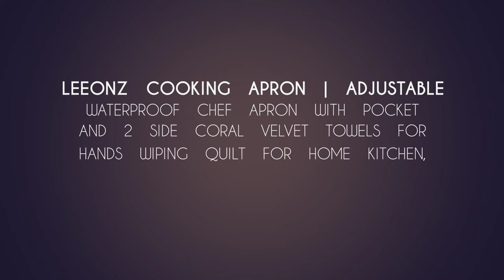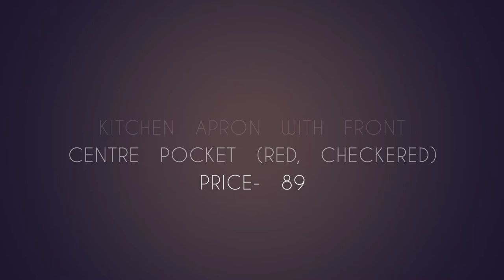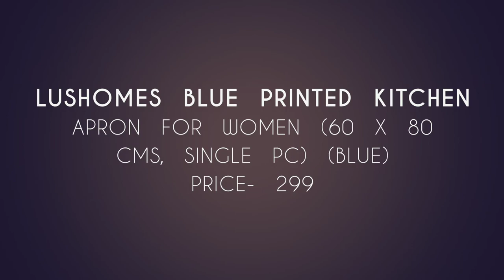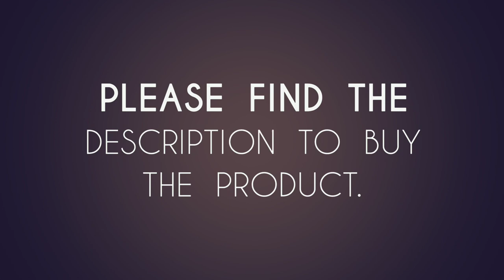Best Kitchen Aprons in Amazon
1.
Waterproof Cotton Kitchen Multi Colour Apron with Front Pocket - Set of 3(Color and Design May Vary)

Price- 398

2.
Leeonz Cooking Apron | Adjustable Waterproof Chef Apron with Pocket and 2 Side Coral Velvet Towels for Hands Wiping Quilt for Home Kitchen, Grill, Restaurant (Red, Pack of 1)

Price- 399

3.
Glun Waterproof Unisex Kitchen Apron with Front Centre Pocket (RED, Checkered)

Price- 89

4.
Lushomes Blue Printed Kitchen Apron for Women (60 x 80 cms, Single Pc) (Blue)

Price- 299

5.
GLUN Waterproof Unisex Kitchen Apron Checkered with Front Centre Pocket Free Size

Price- 99